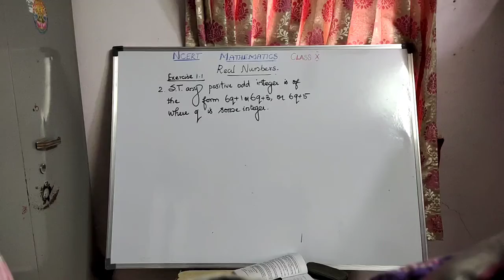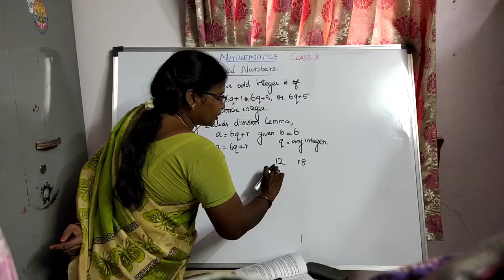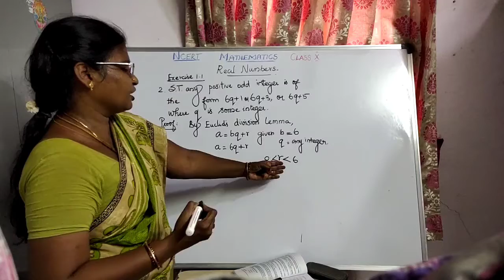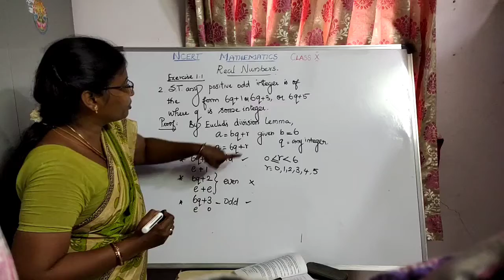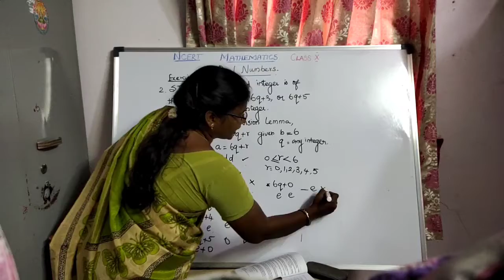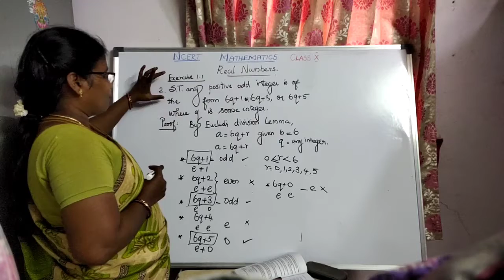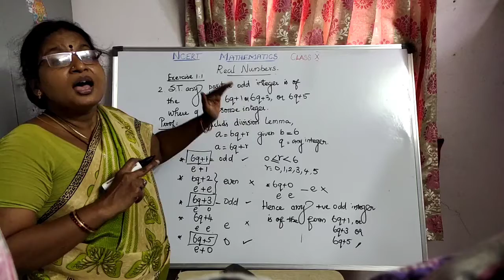Real Numbers Exercise 1.1 Part,-3